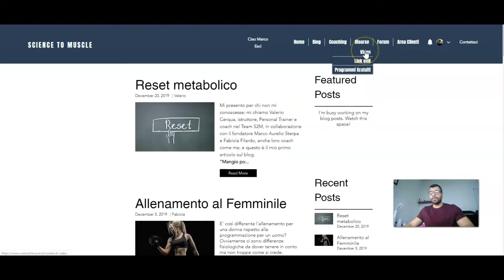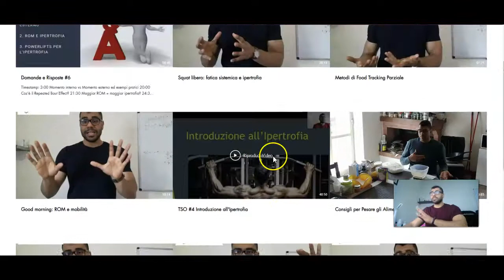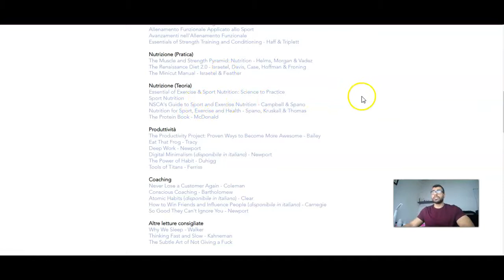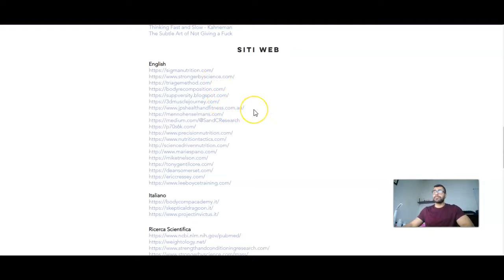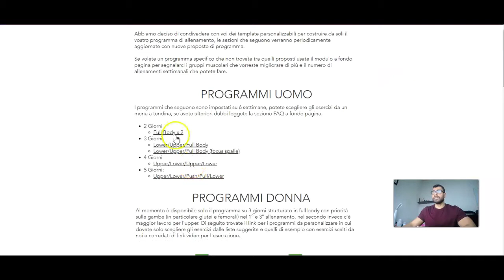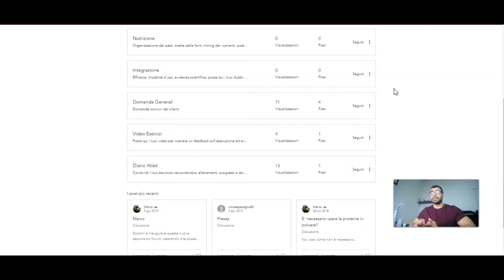PRESENTAZIONE SITO WEB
Molti non lo sanno ma abbiamo un sito web con blog, sezione video, programmi di allenamento e tanto altro, in questo video vi faccio un breve tour per mostrarvi i contenuti che offriamo.

Dove potete trovarmi:

▪️ Podcast (Spotify, Itunes): Science to Muscle Podcast